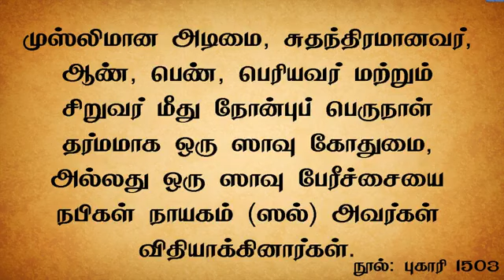தொய்வில்லாமல் தொடரும்! பித்ரா விநியோகப் பணியை! இ.முஹம்மது மாநிலப் பொதுச் செயலாளர் - TNTJ